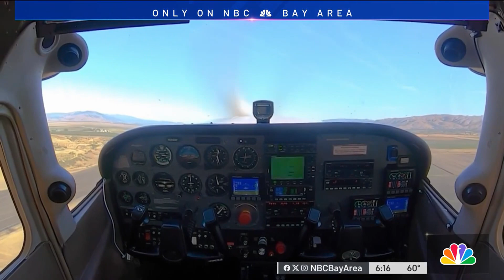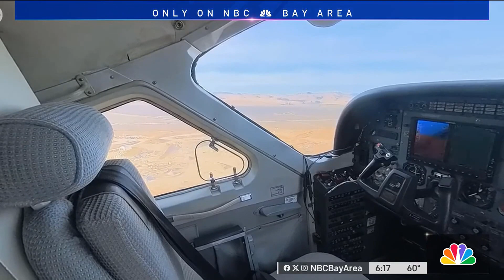Silicon Valley company aims to create pilotless planes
The company Reliable Robotics recently made history by using its technology to launch and land a plane while its pilot controlled it from the ground 50 miles away. Scott Budman reports.